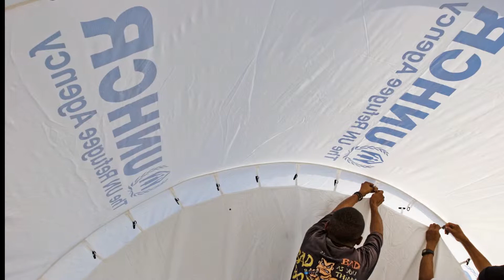UNHCR 1 Against Recism Video 1